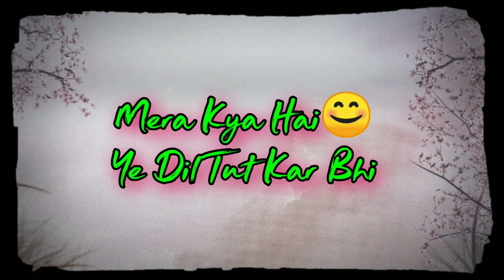BREAKUP 💔 status | dil tut gaya | crying boy status| break up shayari | sad status| broken heart ❤️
If your heart is broken then watch this video because your own emotion is involved in it.

thanks 😊